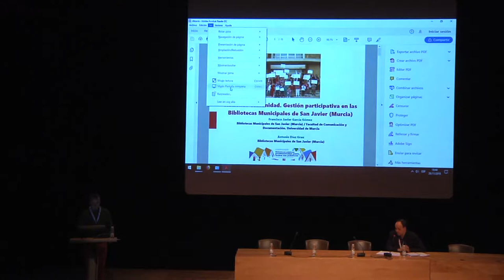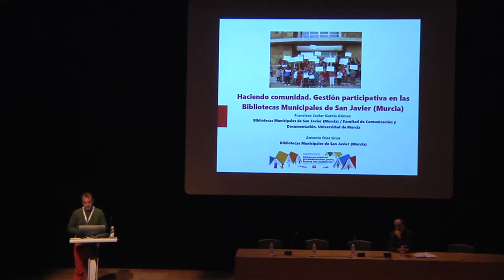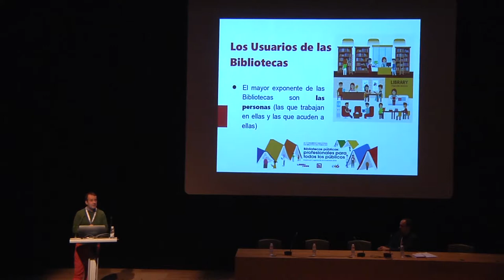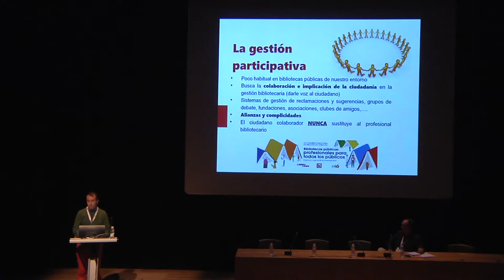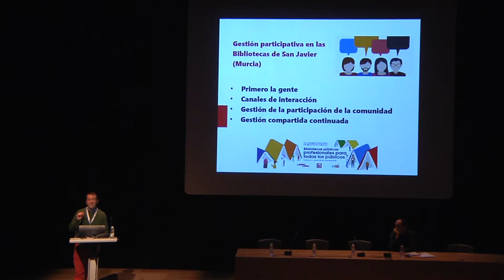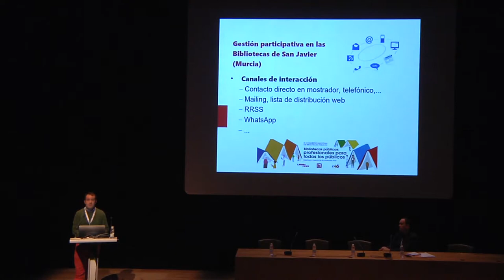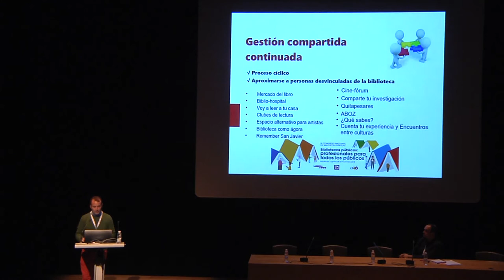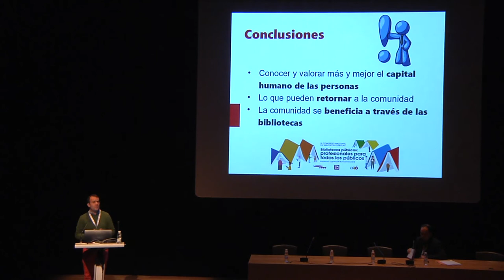Comunicaciones. Haciendo comunidad Gestión participativa en las Bibliotecas Municipales de San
Autores de la Comunicación:

• Francisco Javier García Gómez Bibliotecas Municipales de San Javier (Murcia)
• Antonio Díaz Grau Bibliotecas Municipales de San Javier (Murcia)